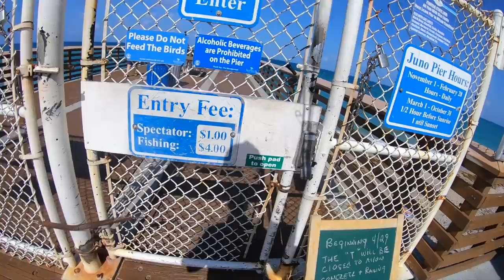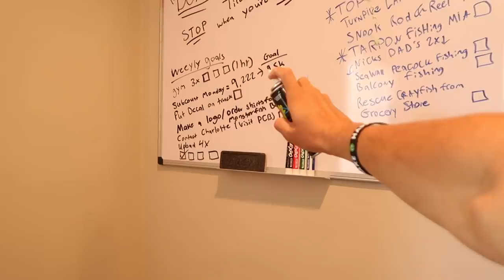$1000 Reel SPOOLED by MASSIVE KINGFISH!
In this video, I head down to my favorite pier fishing spot! We caught MASSIVE KINGFISH!

Huge announcement guys‼️
I am so proud to say that I am launching my first round of merch for my YOUTUBE channel! It will be Availble to purchase NEXT WEEK!
1). MY LOGO
2). Shirt (1) Design
3). Shirt (2) Design
Follow the merch page:
We are giving away 10 free shirts when we hit our first 500 followers!
1. Follow @ryanizfishing @davis_bennett_  @ryan_izquierdo ✅
2. Comment on our first picture: ryanizfishing✅

Help me keep my dream alive! Donations will help fund gas, fishing tackle, hotel cost, and so much more! (Every donation is a special shoutout in my next video) THANK YOU GUYS! LOVE YA! YEET!